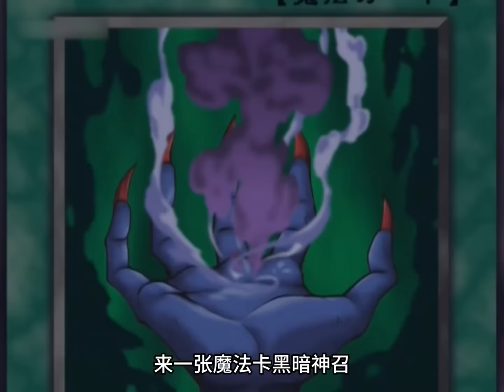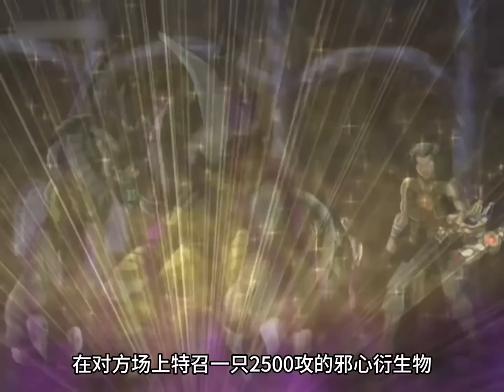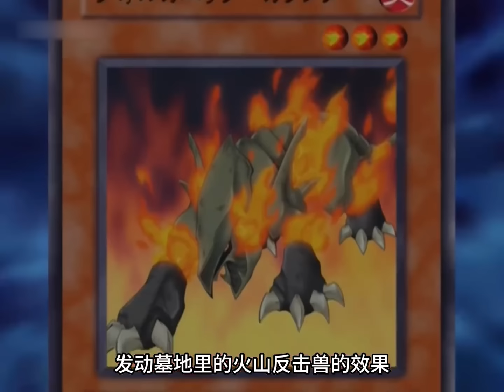一口气看完十代变成霸王十代的全过程，与逆天超融合卡的诞生！